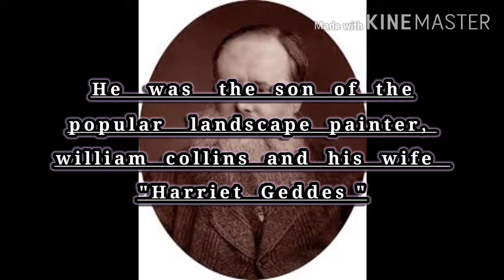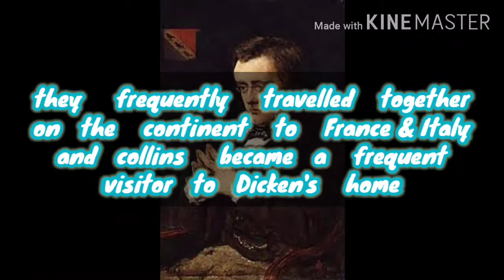Victorian novelist / Wilkie collins